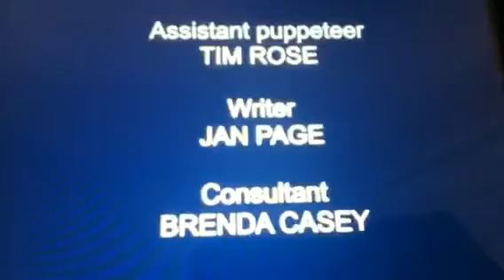You've Been Framed! Scene 4 End credits